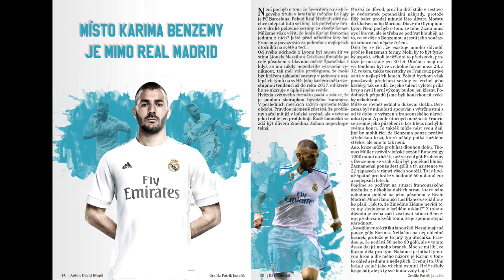Najlepšia Česko-Slovenská jedenástka histórie.